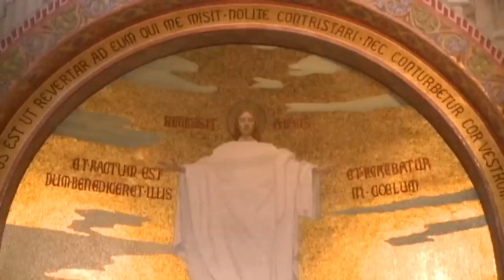Rosario di Lourdes - 11/06/2023